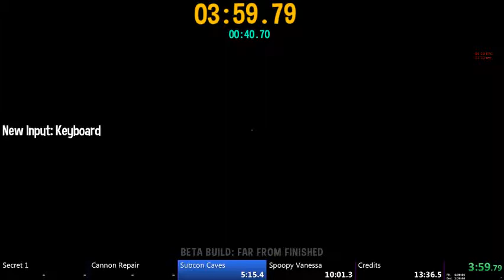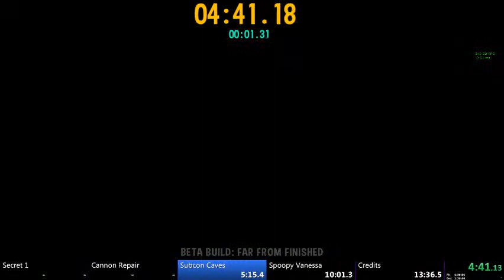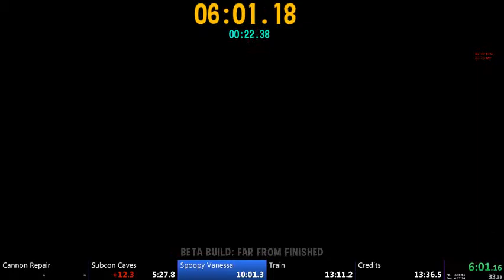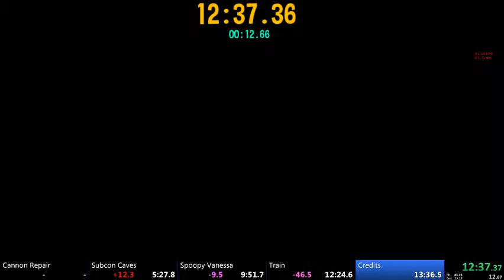A Hat in Time (Beta Build) -- Any% (12:51 IGT)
Bad before the second part of Vanessa then pretty decent. Sub 12 is free.

I stream regularly on Twitch! If you like what you see, please stop by and say hi and maybe leave a follow! :)